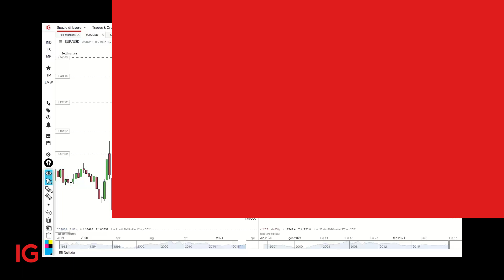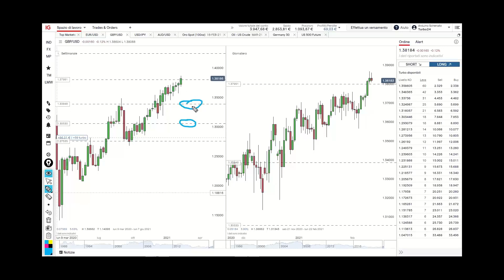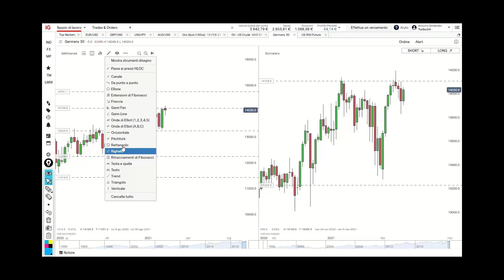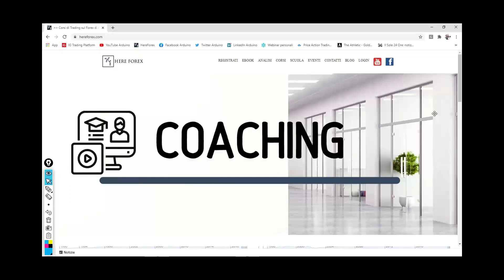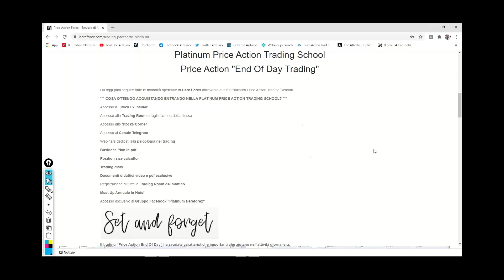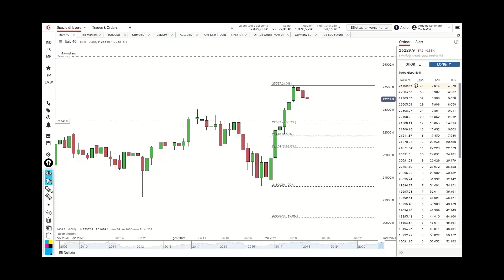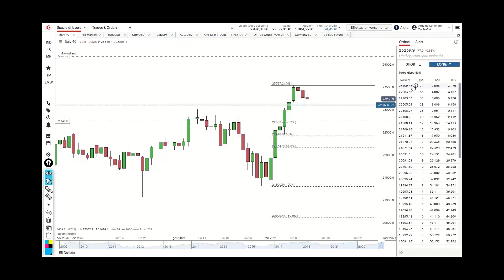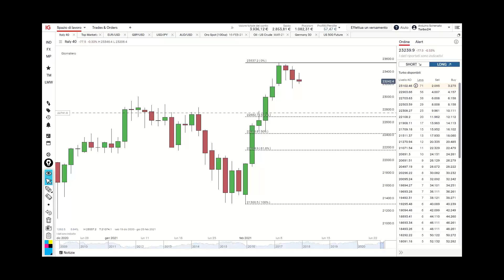Turbo24 Trading Room del 11.02.2021 con Arduino Schenato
Ogni giovedì alle 17:30, partecipa alla diretta per seguire le idee di trading sui Turbo24 in compagnia di trader professionisti. Il relatore di questa puntata è Arduino Schenato.

I certificati turbo sono strumenti complessi che potrebbero generare rapidamente delle perdite. Il vostro capitale è a rischio.